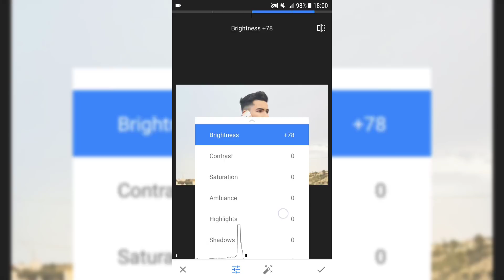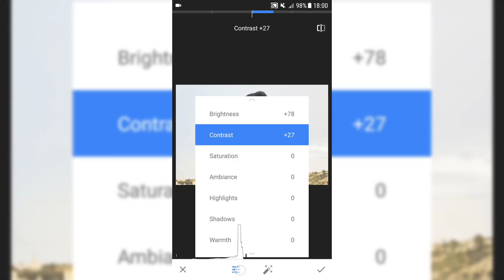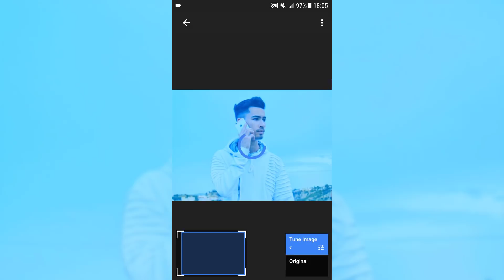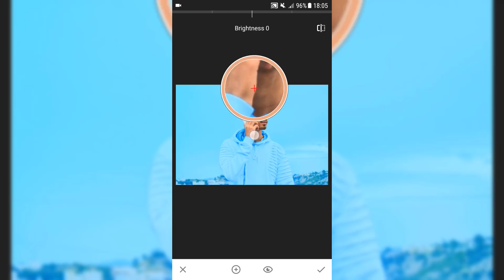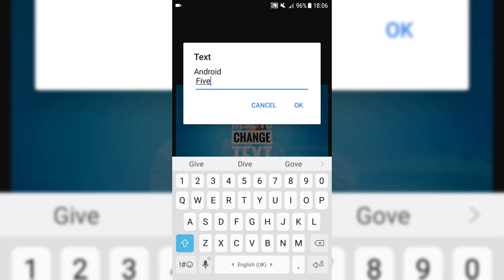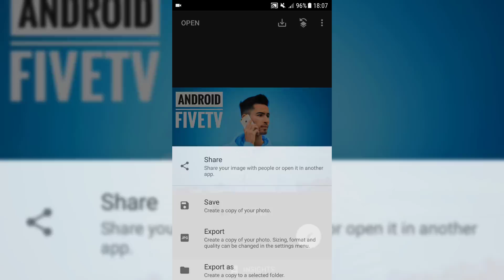كيف تجعل صورتك رهيبة جدا باستعمال تطبيق أندرويد حجمه جد صغير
درس جديد من دروس الفوتوشوب على الموبايل ولا تنسى مشاهدة الحلقات السابقة